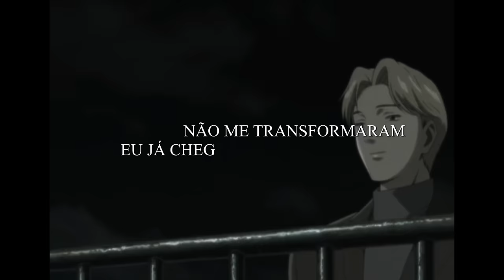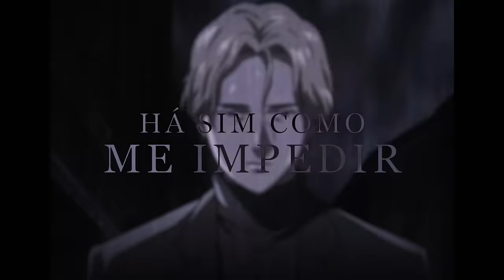O Monstro Sem Nome | Johan Liebert (Monster) | Enygma 99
Instrumental, Letra, Voz, Mixagem, Masterização: Enygma (@dillenygma)
Diretor Visual: @St James
Editores: StJames (@lovelyy.saint), DarkEffects (@msdarkfire) e Yuma (@nenyuma)
Thumbnail:  @Teaga (@teaga027)
Artista da Thumb: Sting Cunha (@stingcunha)
Guitarra e Baixo: Enygma

Banner do canal feito por: @JakaGfx